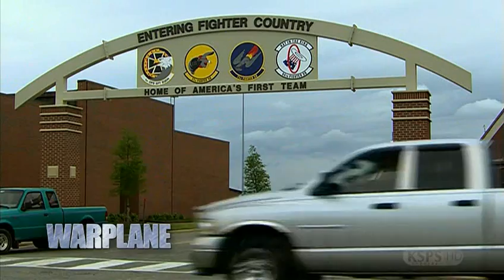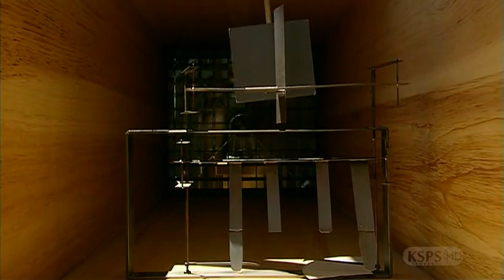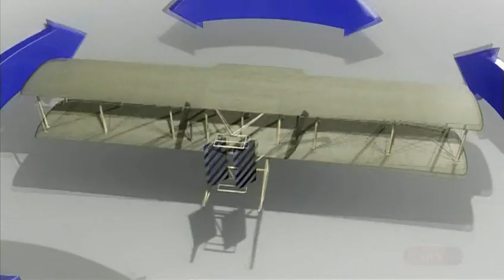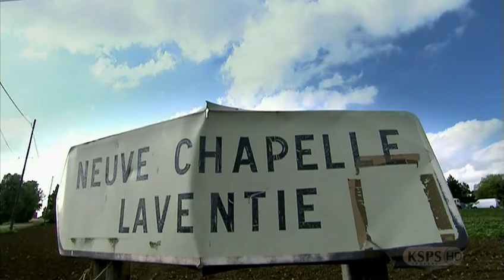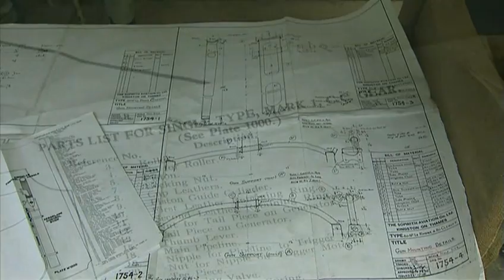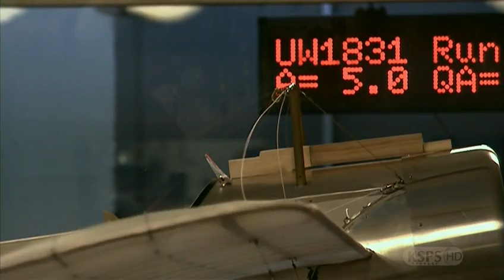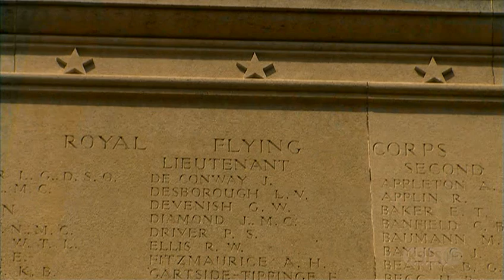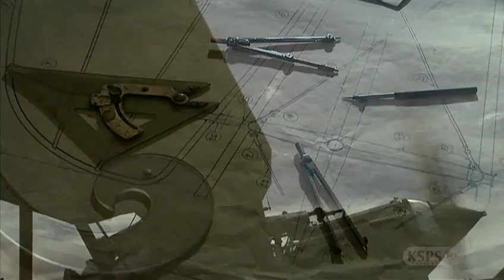Warplane1 - Airplane to Air Force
Origins of Fighter aircraft, dogfights of WW1